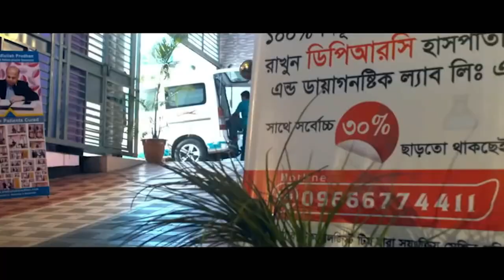সিঙ্গাপুরেও ডাক্তার দেখিয়েছিলাম কোন উপকার পাই নি ডিপিআরসি তে এসে আমি সুস্থ হচ্ছি । PLID | AS | AVN